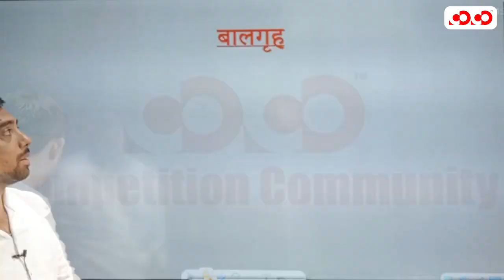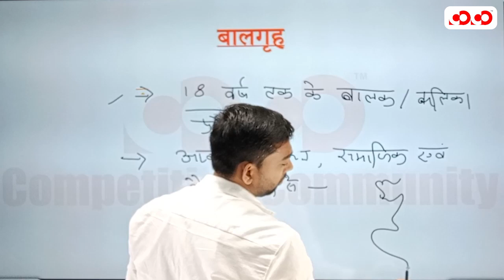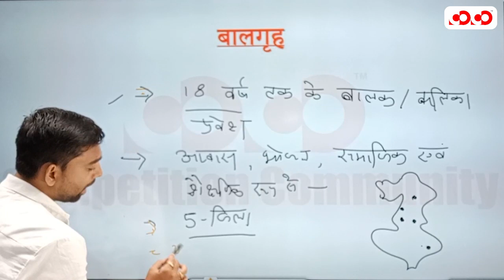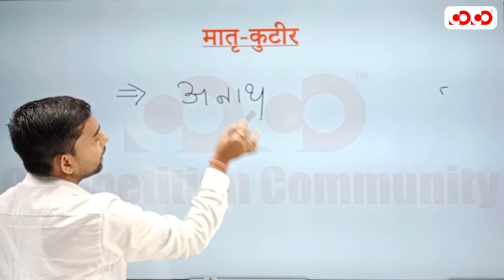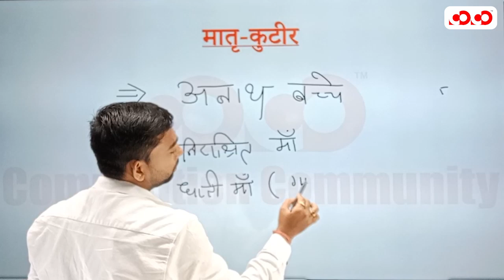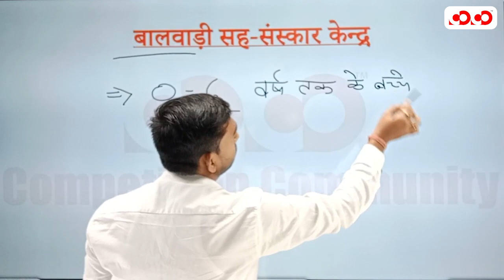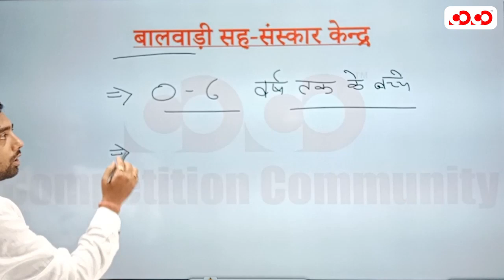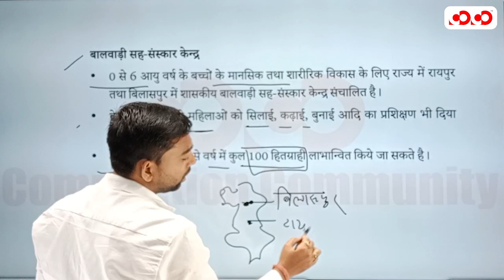महिला पर्यवेक्षक | महिला एवं बाल विकास संबंधी योजनाएँ | Lecture - 2 | By Raghvendra Sir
👉 महिला पर्यवेक्षक

New Batch at Raipur Center  (Demo Video),

Topic - महिला एवं बाल विकास  संबंधी योजनाएँ